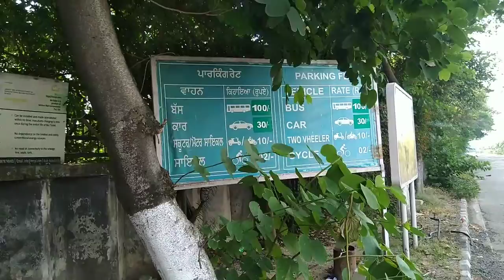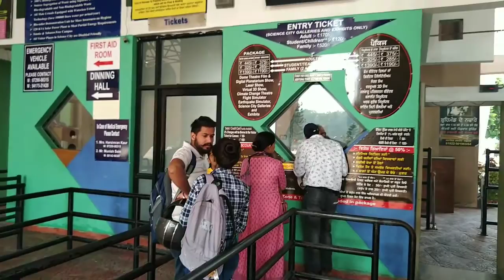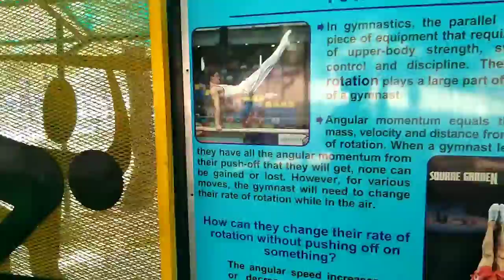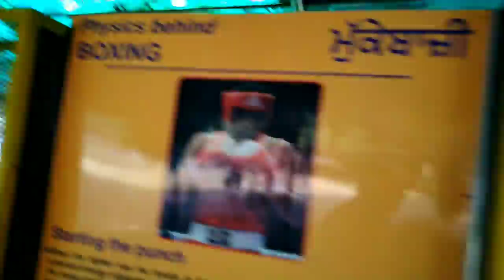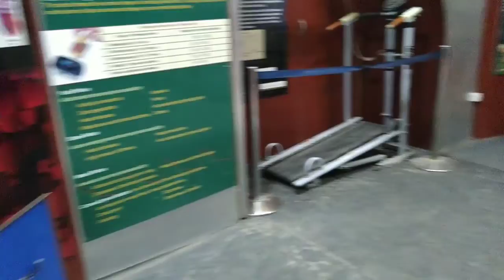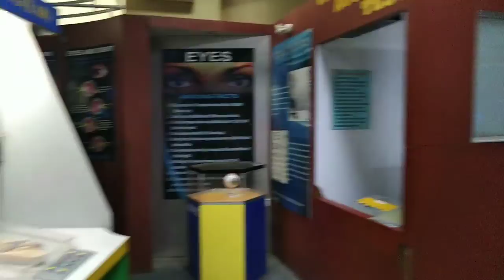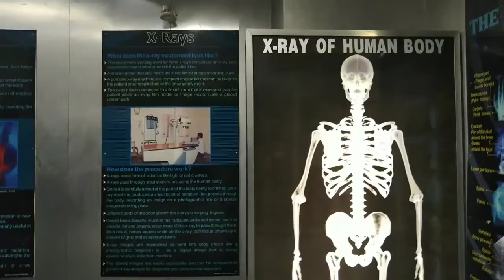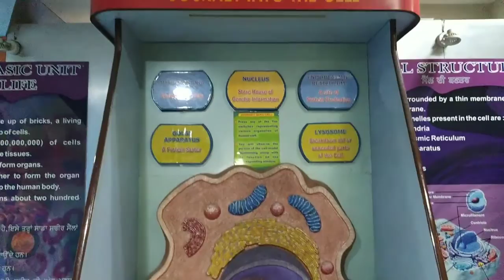science City jalandhar part 1||educational place||Gitashree Das